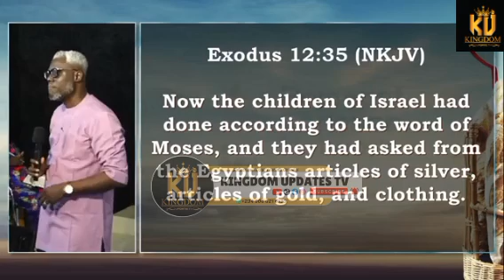I Discovered a Hidden TRUTH About Pa Elton at My Former Church! - Rev Kesiena Esiri